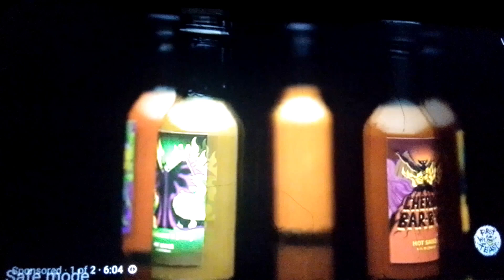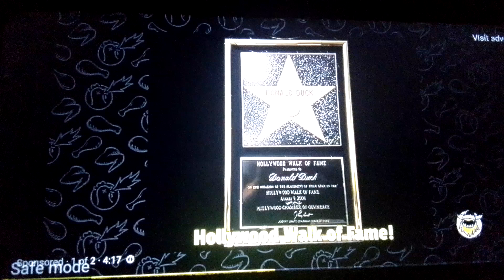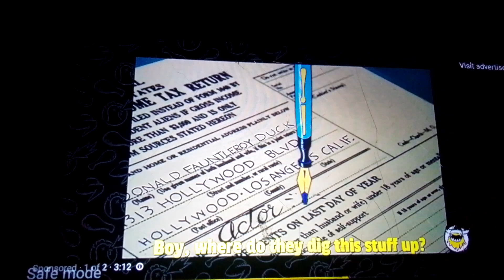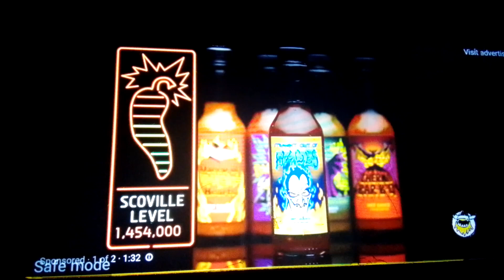first we feast disney stars Donald duck ft mickey mouse